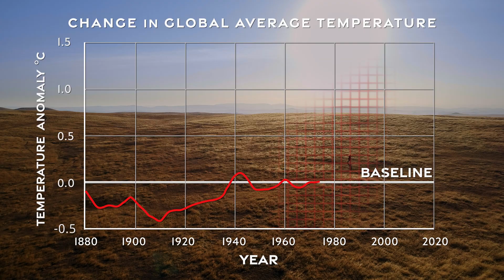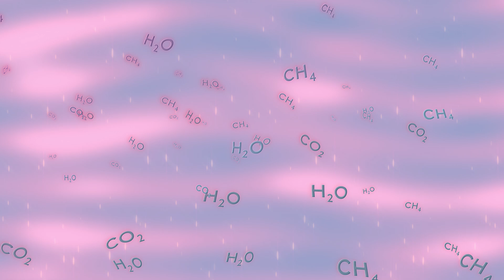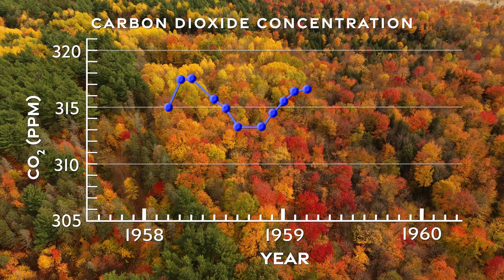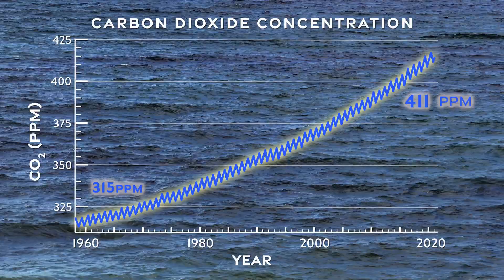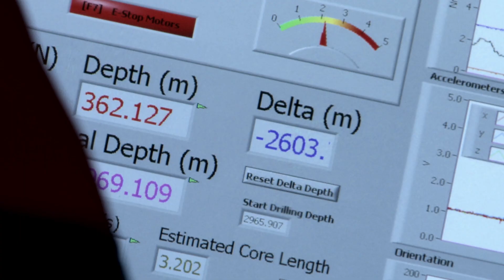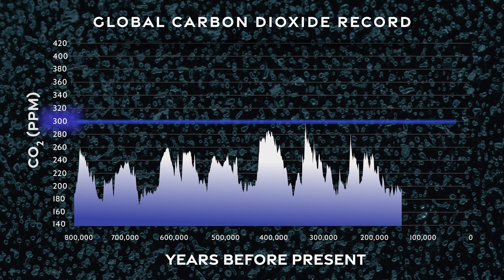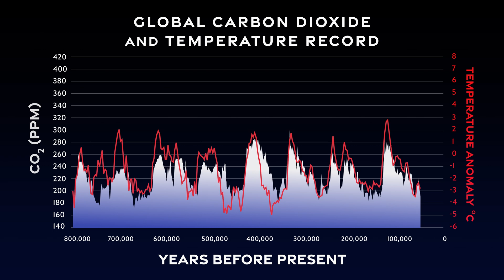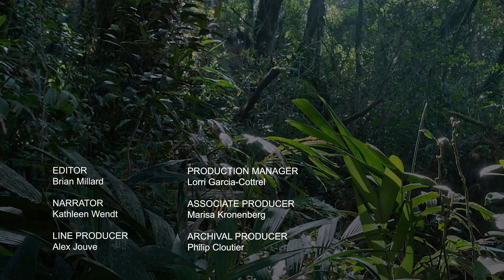The Science of Climate Change | HHMI BioInteractive Video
Floods, heat waves, droughts, and megafires: all are phenomena linked to Earth’s changing climate. People hear about climate change all the time, but how well do they know the evidence?

This film begins with phenomena linked to climate change and then examines how Earth’s temperature is controlled, how we know it is changing, and how the current changes compare to those over the last 800,000 years. Along the way, we meet scientists working at the forefront of climate change: fire scientist Crystal Kolden, soil scientist Asmeret Asefaw Berhe, atmospheric scientist Ralph Keeling, and ice core scientist Kathleen Wendt. The scientists explain how we know what we know about Earth’s changing climate and make the critical point that we can solve climate challenges.